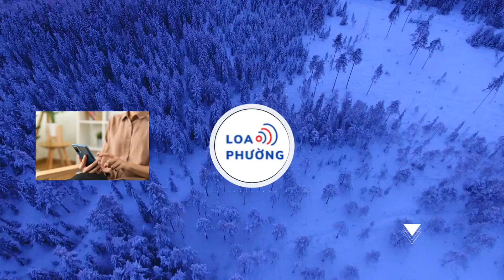Quách Thành Danh nói lý do làm đám cưới với vợ sau 12 năm chung sống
Trao đổi với chúng tôi, Quách Thành Danh cho biết anh và vợ sẽ tổ chức đám cưới vào tháng 12.2023, sau 12 năm gắn bó.

Quách Thành Danh đang tất bật chuẩn bị cho đám cưới tại chính cơ ngơi của mình ở TP.HCM
Quách Thành Danh cho biết lễ cưới của anh sẽ được tổ chức tại nhà riêng ở Bình Chánh (TP.HCM) với khách mời là những người thân thiết của hai vợ chồng. Không gian tiệc cưới rộng khoảng 1.200m2, có khoảng 200 khách tham dự. Vợ chồng nam ca sĩ đang tất bật chuẩn bị những khâu cuối cùng cho ngày trọng đại.

Quách Thành Danh đến thời điểm hiện tại, anh vẫn áy náy vì nợ người bạn đời một lễ cưới. Trước đó, cả hai chỉ ra mắt gia đình rồi về chung sống. Họ cũng nhiều lần có ý định tổ chức một buổi lễ với sự góp mặt của bạn bè song vì vợ của nam ca sĩ mang bầu, sau đó còn chịu ảnh hưởng của dịch bệnh nên mọi kế hoạch phải hoãn lại.

“Đời người phụ nữ ai cũng muốn được mặc váy cưới để có những bức ảnh lưu niệm với mọi người. Tôi thấy đây là thời điểm thích hợp để làm. Chúng tôi thoải mái về thời gian lẫn không gian nên quyết định thực hiện. Trong giai đoạn này, mọi khâu của đám cưới đã chuẩn bị xong xuôi. Tôi vừa bận rộn công việc đi diễn nhưng cũng muốn lo cho đám cưới chu toàn", anh chia sẻ.

Quách Thành Danh cho biết sự thấu hiểu, nhường nhịn là bí quyết giúp anh giữ lửa hôn nhân
Nói về cuộc sống hôn nhân, Quách Thành Danh cho biết sự thấu hiểu, nhường nhịn là điều cần thiết để giữ tổ ấm. Nam ca sĩ chia sẻ vợ cách mình khoảng 10 tuổi, chịu khó lắng nghe nhưng đôi lúc hơi nóng tính. Vì vậy mỗi lần bất đồng quan điểm, Quách Thành Danh chọn cách nhường nhịn, đợi khi người bạn đời bình tĩnh mới trò chuyện để cả hai thấu hiểu hơn. “Lúc đầu chúng tôi khó hòa nhập nhưng trong đời sống hôn nhân, tôi vừa là chồng, vừa là người thầy", anh nói.

Là một giọng ca nổi tiếng, sở hữu nhiều fan nữ song Quách Thành Danh luôn biết cách tạo sự tin tưởng cho người bạn đời. Chủ nhân hit Tôi là tôi thừa nhận thời gian đầu vợ chưa thấu hiểu nên thường hay ghen tuông. Song trải qua 12 năm chung sống, cô biết được tính cách chồng nên tin tưởng hơn. “Từ đó, hai vợ chồng không nghi ngờ gì nhau. Chứ nếu vợ cứ ghen tuông thì cũng khó để tôi làm nghề", anh nói.

Quách Thành Danh nói các con là sự kết nối của vợ chồng trong đời sống hôn nhân. Đứng trước những mâu thuẫn, anh nghĩ đến con và tìm cách hàn gắn để các bé có gia đình trọn vẹn. Bản thân giọng ca 7X thấy mình thay đổi lớn sau khi kết hôn.

“Ngày xưa chưa lập gia đình, tôi hay tụ tập bạn bè. Bây giờ tôi thay đổi 180 độ. Bạn bè ban đầu cũng trách móc những giờ mọi người hiểu và thông cảm. Ai cũng có cuộc sống riêng. Bây giờ con cái tôi đông quá, lại thêm công việc nghệ thuật nên không có quá nhiều thời gian dành cho bạn bè. Tôi cũng đang vì cuộc sống, vì gia đình", anh nói.

Giọng ca Tôi là tôi thừa nhận việc lập gia đình ảnh hưởng đến hoạt động nghệ thuật song anh cố gắng chu toàn ở hai vai trò. Ngoài đi hát, Quách Thành Danh dành thời gian để chăm sóc các con. “Tôi phải tận dụng tối đa thời gian. Diễn xong sớm thì tôi đi rước con hoặc chở con đi diễn chung để chơi với các bé", nam ca sĩ bộc bạch.

Hồi đầu năm 2019, Quách Thành Danh quyết định sang Mỹ định cư vì muốn tốt cho tương lai của các con. Song ở hiện tại, anh đưa gia đình trở về Việt Nam sinh sống. Chia sẻ về lý do, giọng ca 7X cho biết: “Lúc quyết định ở nước ngoài, tôi vẫn còn kiếm tiền được ở Việt Nam. Tuy nhiên, tôi chấp nhận gác lại để cho con có môi trường giáo dục tốt. Nhưng khi ở xứ người, gia đình cứ lục đục hoài vì vợ tôi muốn về lại Việt Nam. Đích đến của tôi là muốn con phát triển tốt hơn, mà nếu vợ chồng mỗi người một nơi thì cũng không hay. Sau khi cân nhắc, tôi quyết định chu toàn gia đình, để mọi thứ ổn thỏa nên về lại Việt Nam".